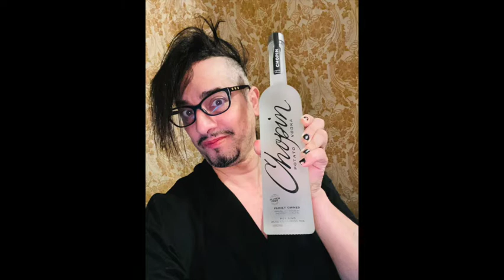DETH-RAWK by Lord Veil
This is a demo for a new song entitled DETH-RAWK. It's written by me, Lord Veil, with vocal sample offerings from the marvelous Irina von Kleist and a brilliant guitar by the ever amazing Bella Donna.

Here are the lyrics:

I BID A FINE HELLO TO YOU!
I'M FEELING KINDA BATTY.
SO HERE'S WHAT WE'RE GONNA DO!

PUT THE DETH - BACK IN ROCK
I NEED ME SOME - DETH ROCK!!!

VAMPIRES AND WITCHES
PLEASE LEND ME YOUR EAR
WE GOT US A MISSION
SO LET'S CHARGE THROUGH WITH NO FEAR!

DETH! DETH! DETH! DETH!

By Lord Veil - July 25, 2022